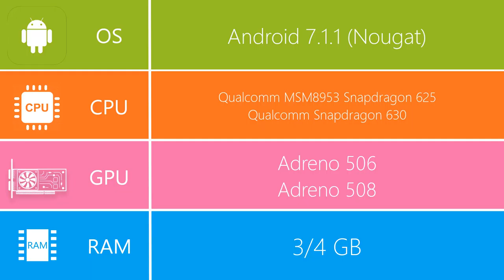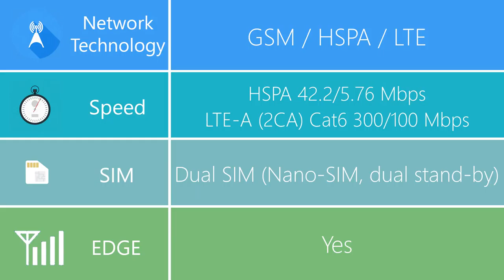Xiaomi Redmi 5 Specifications Review (Detailed) | TechTastic